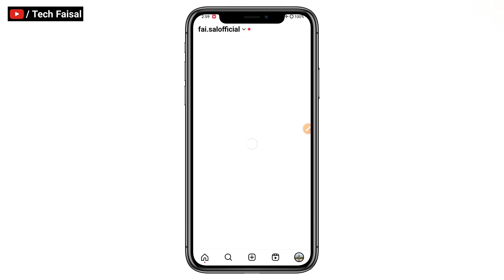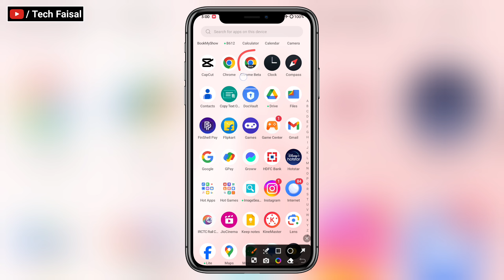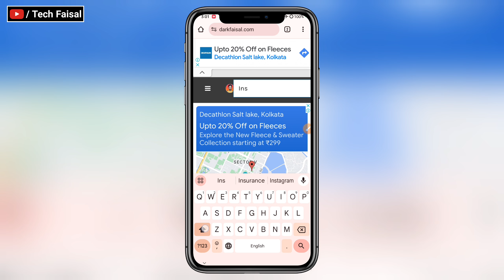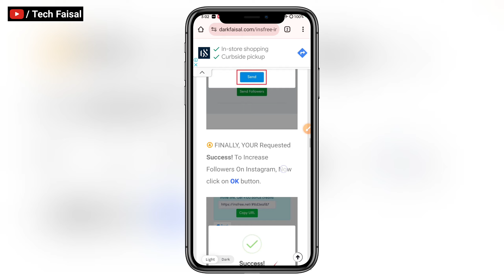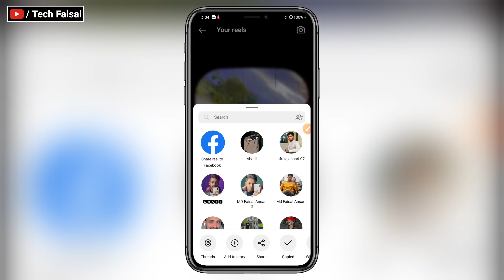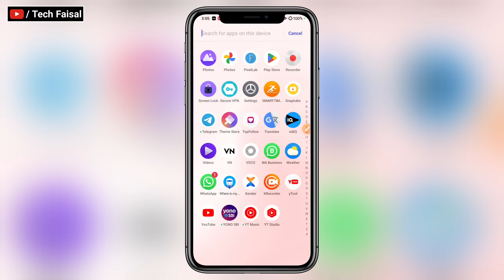Without Login 2023 | Free Reels Views On Instagram | Instagram Reels Views Kaise Badhaye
Queries Solved-
how to increase instagram reels likes and views
instagram reels par like kaise badhaye
instagram reels auto likes
increase likes on instagram reels
instagram reels views
how to increase reels likes on instagram
instagram reels views kaise badhaye tech faisal
how to increase instagram reels views,instagram reels

Also searched
Instagram reels video views kaise badhaye without login
Instagram video viral kaise kare
Increase views on reels
Increase views on reels without login
How to increase views on instagram reels without login

Important points 🔖